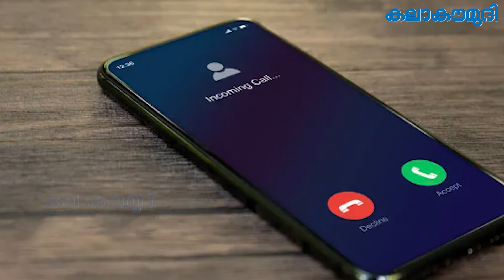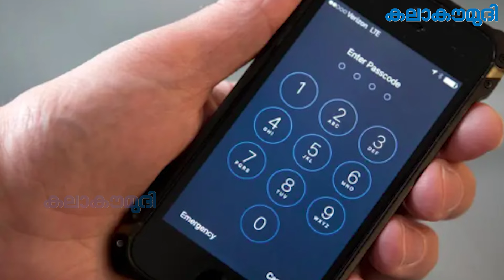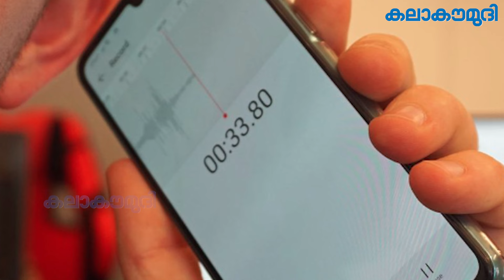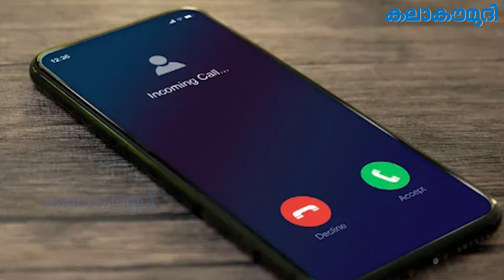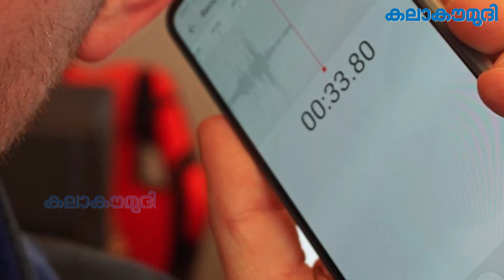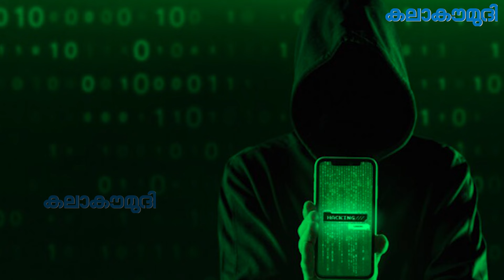ഫോൺ ചോർത്താൻ പൊലീസിന് അധികാരമുണ്ടോ?| PV ANWAR I Phone Tapping Explainer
ഫോൺ ചോർത്താൻ പൊലീസിന് അധികാരമുണ്ടോ?| PV ANWAR I Phone tapping